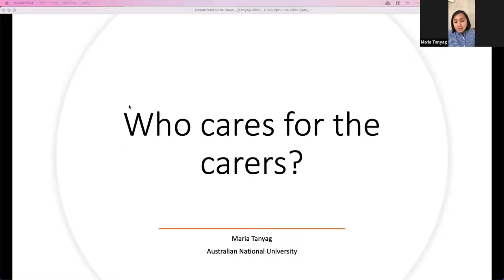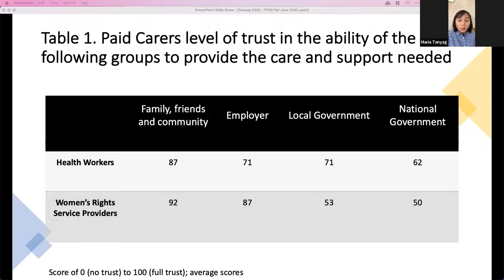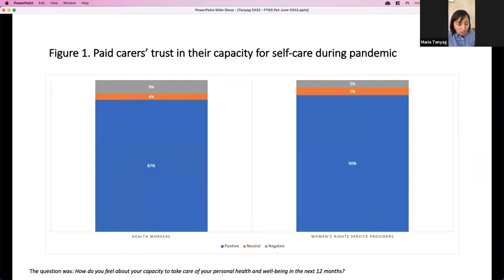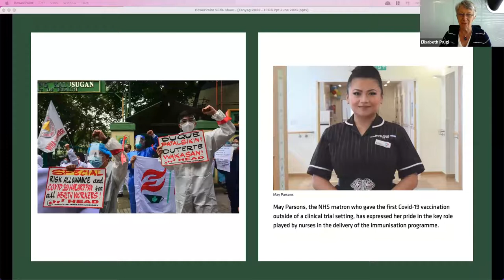Who cares for the carers? Feminist explanations on the paradox of depletion in times of crisis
Dr Maria Tanyag charts feminist explanations for the depletion of care in times of crisis by drawing on pandemic experiences in the Philippines. She presents preliminary evidence from an online survey and key-informant interviews with health workers and women’s rights service providers in the country. Learning from the perspectives of carers reveals important insights on the gendered logics of crisis defining who is owed care, when, how and why.

This seminar is part of the Feminist Theory and Gender Studies (FTGS) Global Voices Seminar Series.